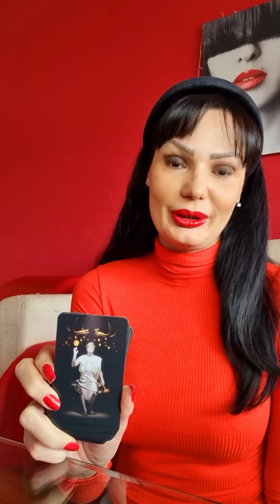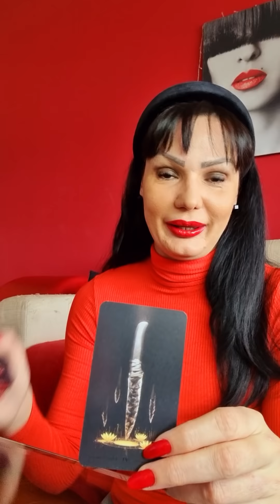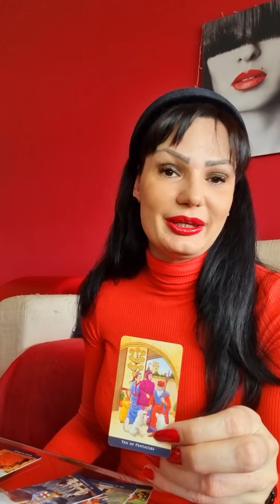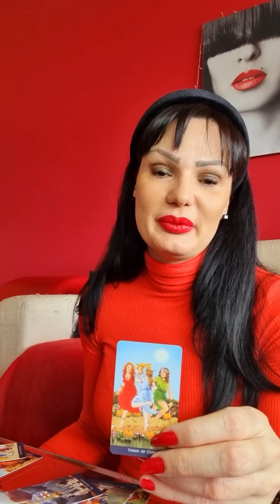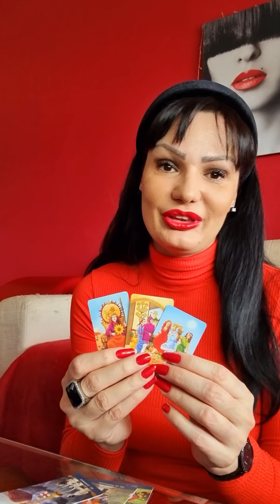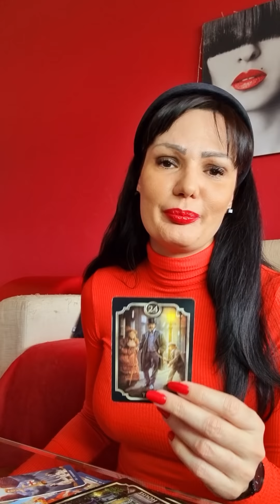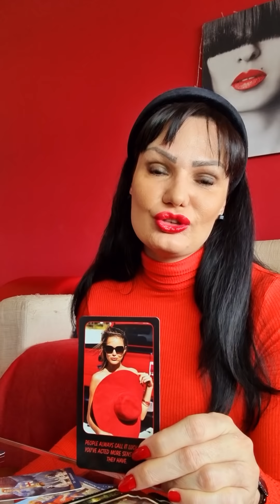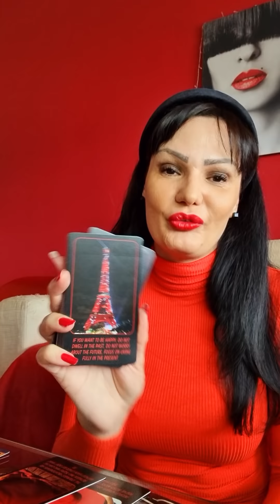STRELAC "Razlog za slavlje!"💫🥂🌻💰♥️💃 21.2.-27.2. nedeljno tarot citanje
Dragi moji Strelci! Ovo je nedeljno čitanje Tarota ili Tarotskop za vas od 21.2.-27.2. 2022 Ovo su KOLEKTIVNA citanja, ovo NIJE LICNO citanje! Molim vas, uzmite sa sobom samo ono što rezonuje, ako rezonuje, a ono što ne, ostavite nekom drugom! Želim vam lepu nedelju!!! ❤💋

Stasa